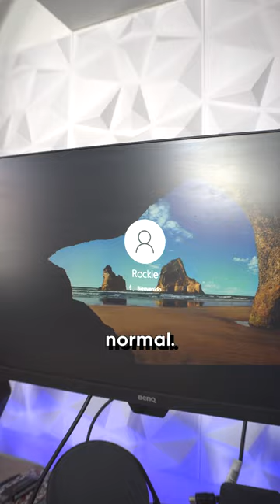Metiendo un PROCESADOR en AGUA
Qué pasa si mojas un CPU?

Video completo en mi canal!